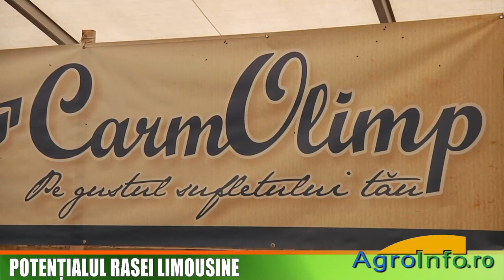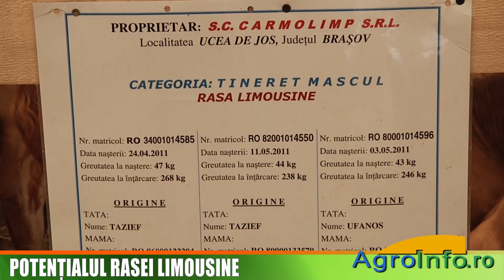Potentialul rasei Limousine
Interviu cu Paul Soneriu, SC Carmolimp SA